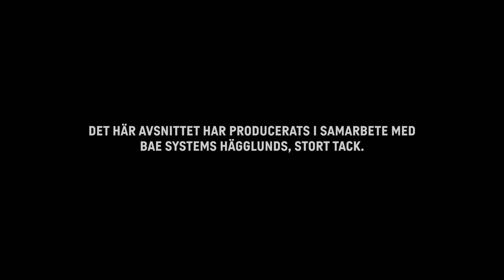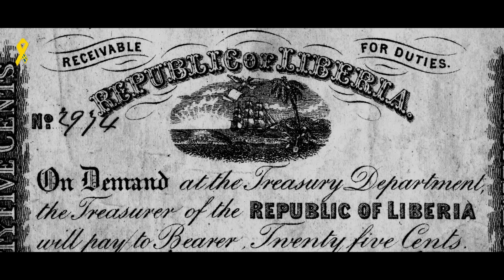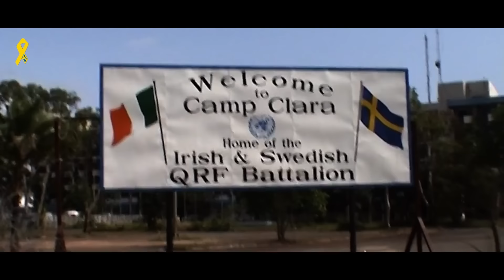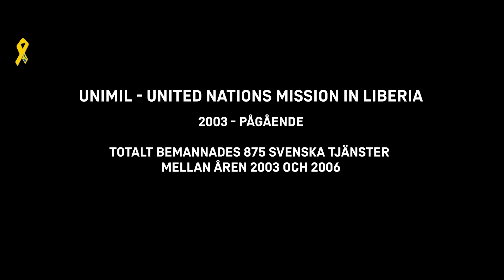Operation Blue Dawn – I rikets tjänst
Hej och hallå, nu är sommaren slut och dags för ett nytt klipp i er favoritbunker. Det här är fjärde avsnittet i den nya säsongen av “I rikets tjänst” som vi gör i samarbete med Sveriges Veteranförbund. Den här gången kommer det handla om CV90, mögel och en unik luftoperation.

Tack för ert stöd till kanalen och ägna gärna våra veteraner en tanke genom att till exempel köpa en Gula bandet-pin. En liten gest som betyder mycket!

Allt gott och ett stort tack till alla våra patroner, ni är bäst!

Puss och kram / Melker och RB-crew